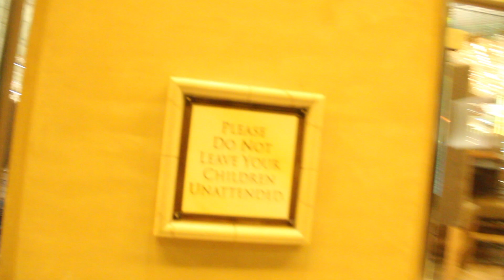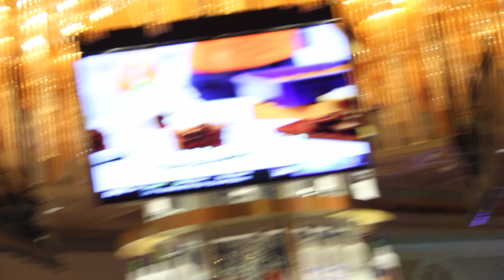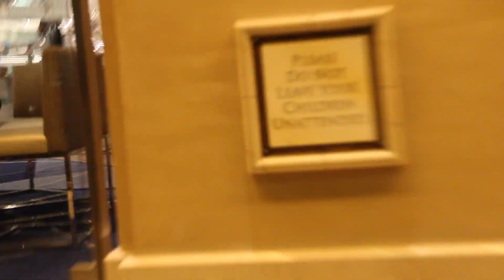Lost in the Vegas strip